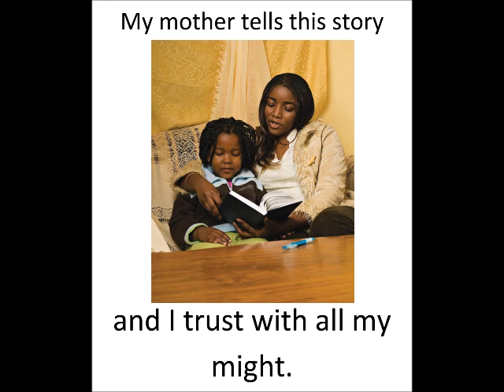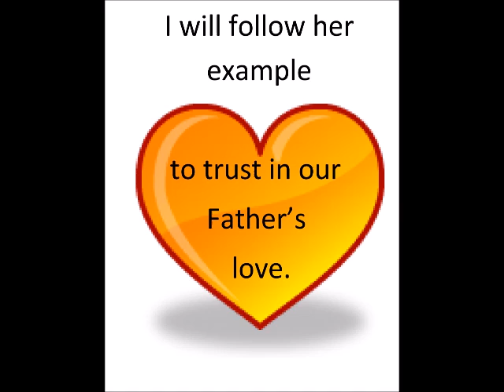I Am a Stripling Warrior